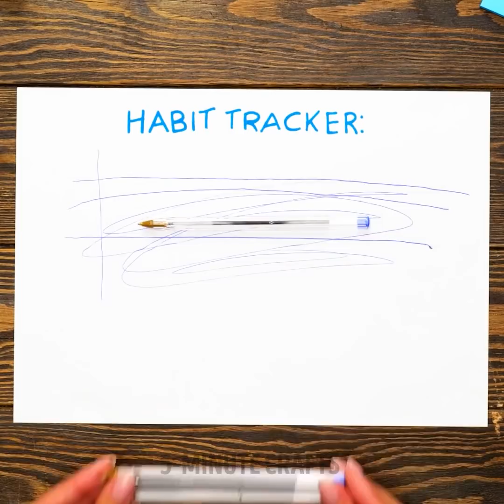Cheap And Colorful 3D-Pen DIYs And Glue Gun Hacks For Any Problem || Repair Tips And DIY Accessories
TIMESTAMPS:
00:00 Unicorn hairbrush
00:41 Glue gun candy
01:50 3D-pen sneakers pendant
02:34 Mini furniture for dollhouse
03:30 3D-pen sunglasses
04:59 3D-pen puzzles